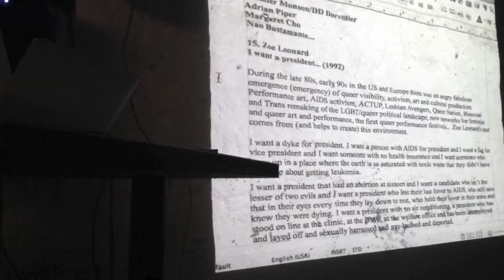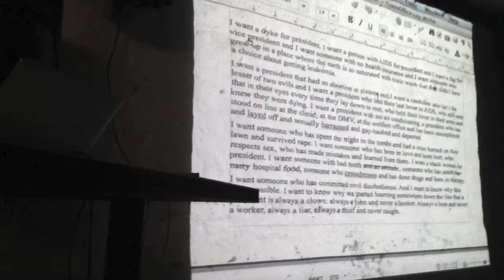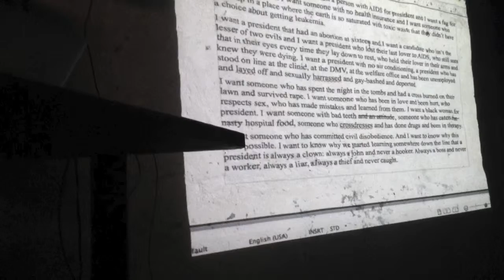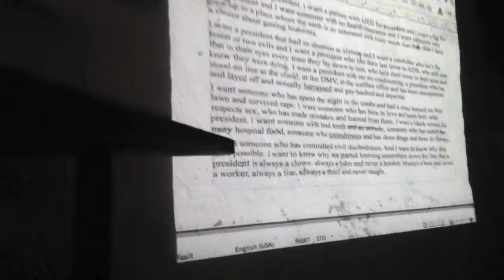I WANT A PRESIDENT...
Zoe Leonard: I WANT A PRESIDENT...
from 'A personal History of important Bitches', a Lecture by Keith Hennessy, July 2013 at Ponderosa Stolzenhagen, Tanzland Festival 2013, Bitch Camp

full lecture online soon, will be linked here when available